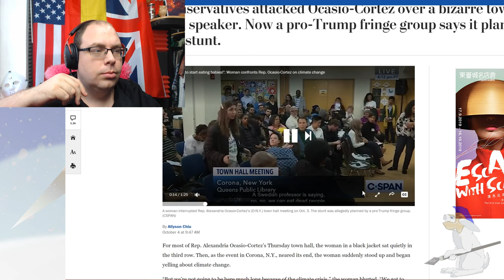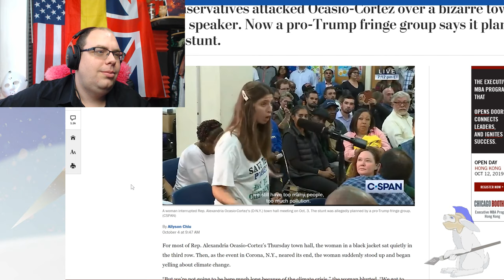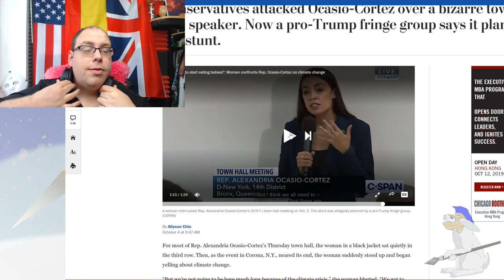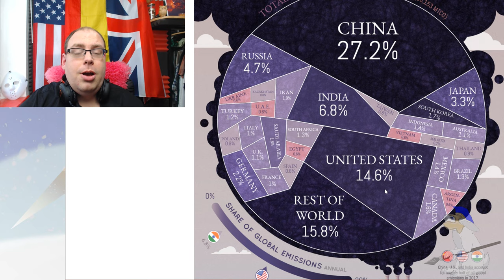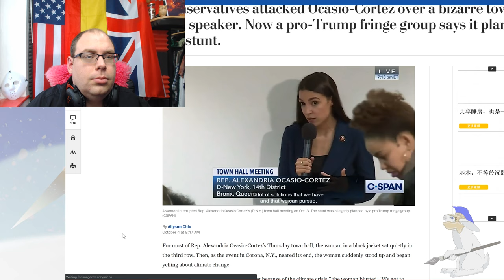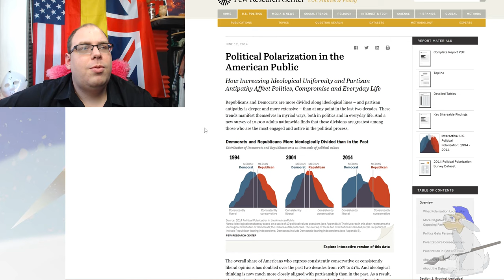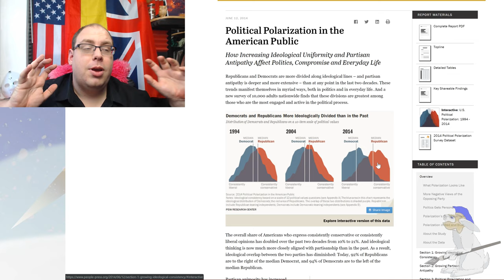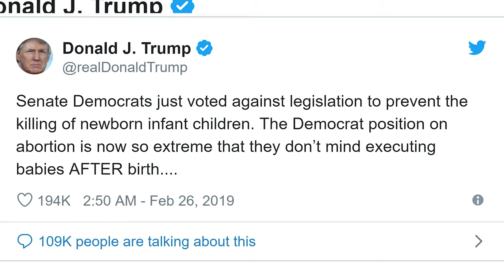AOC Town Hall: 'We Should Eat Babies' Hoax Confirmed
'We Should Eat Babies' Hoax Confirmed. 'Alexandria Ocasio-Cortez, often referred to by her initials, AOC, is an American politician and activist who serves as the U.S. Representative for New York's 14th congressional district.'